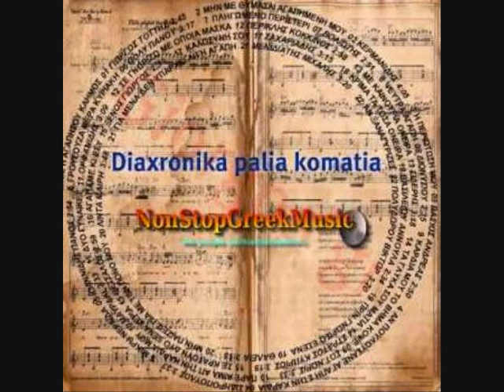ΞΕΝΟΣ ΙΩΡΓΟΣ ΑΓΑΠΑΜΕ ΚΙ ΕΣΥ